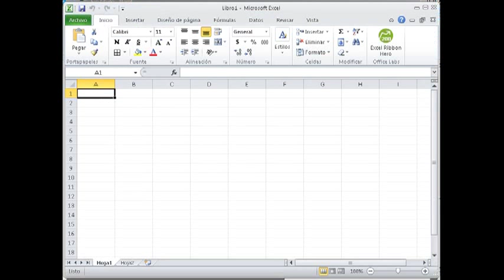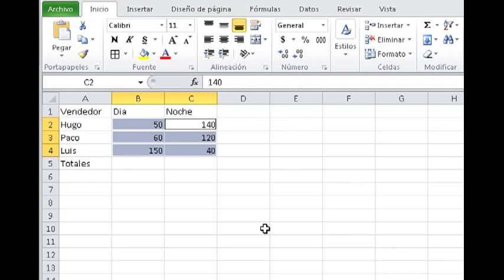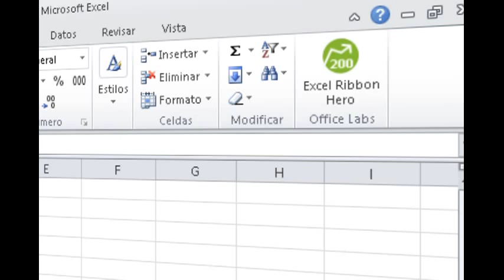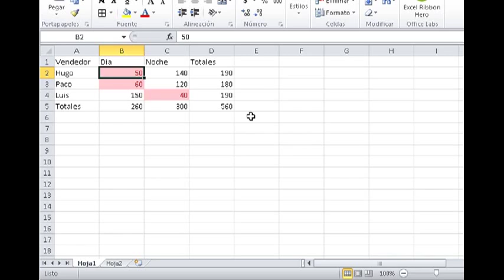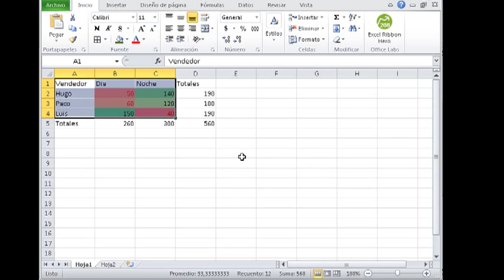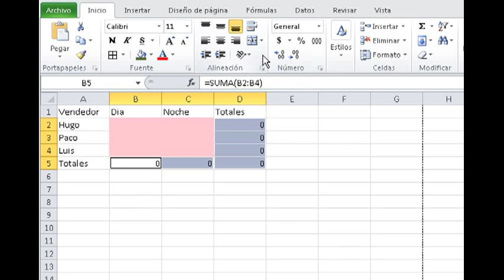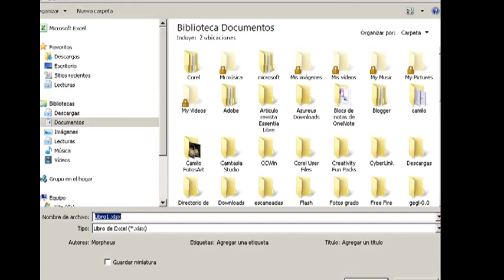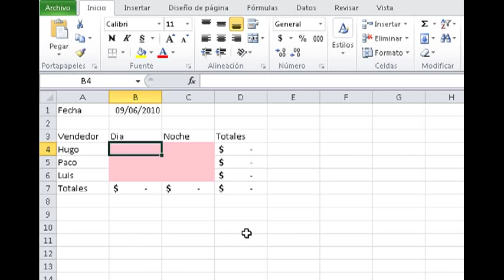Introducción a Excel - La tienda de Juan (Completo)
Ejercicio de Introducción a Excel - De mis clases presenciales (anteriormente estaba en dos partes, en este video aparece completo).

Lo llamo "La tienda de Juan" - muestro características básicas.

Saludos para todos desde Colombia.